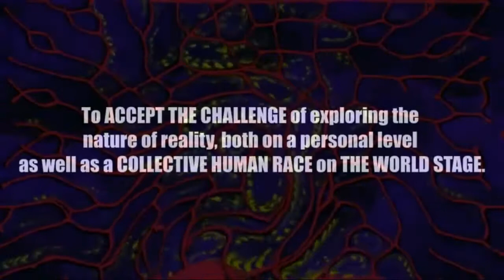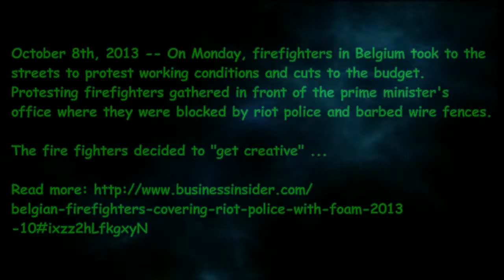PSEC - 2013 - Trolling The Police State in Belgium [hd 1280 x 720]